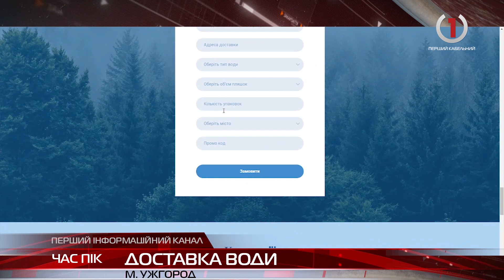В Ужгороді стартував проект доставки води «Крайна» додому за підтримки МОЕcoTAXI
Екологічний преміальний бренд «Крайна» запустив доставку мінеральної води у місті Ужгород за підтримкиМОЕcoTAXI. Свердловина по видобутку води знаходиться в екологічно-рекреаційному регіоні Закарпаття - селі Нижнє Солотвино і включена до Європейського реєстру натуральних мінеральних вод. А за доставку вашого замовлення відповідає перше еко-таксі Ужгорода «MOEcoTAXI». Така співпраця – ще один крок назустріч споживачу, щоб вам не довелося зайвий раз покидати власну домівку на час карантину